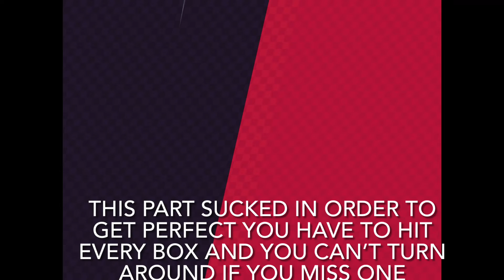Apple Arcade Horizon Chase 2 Game play 8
Another Arcade Racer  comes to Apple Arcade